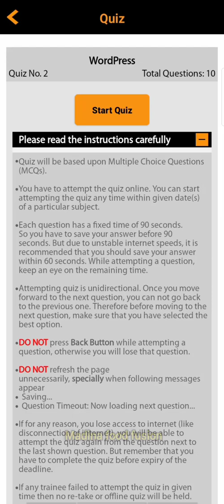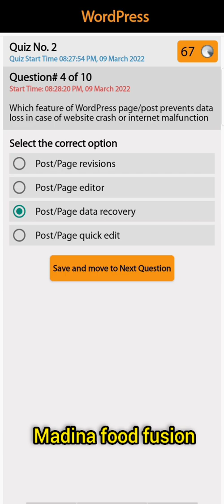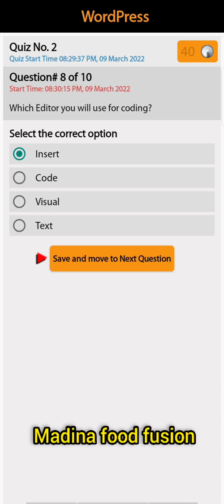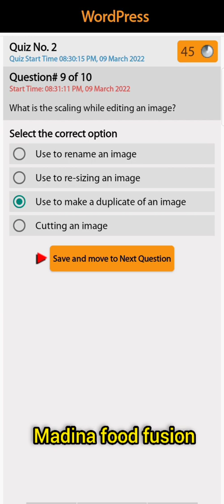WordPress Quiz 2 || DSTP 2.0 batch 01 WordPress Quiz 2 solution 2022 || Madina food fusion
WordPress Quiz 2 digiskills 2.0 batch 01 ||
digiskills 2.0 WordPress Quiz 2 solved batch 01